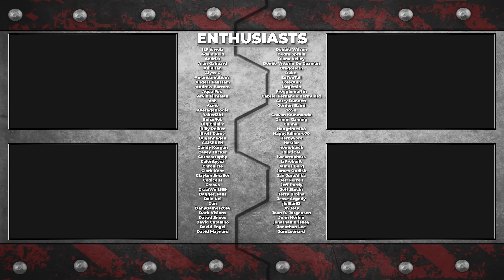Base Overhaul and Screamer Battles - 7 Days to Die (Ep.27)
We’re making progress on base repairs and upgrades, and with 4 forges we’ll be swimming in steel in no time. So today it’s time to do some remodelling to the fighting area to prevent the failures that we observed during the last horde night. We also need to do some looting and we’re just a hair away from maxing out charisma. So a mixture of questing, mining, and free loot deliver will be in the cards for tomorrow.

Check out the mod creator!  @furiousramsay3820

🗨 SERIES PREMISE:
Welcome to Rebirth.
In this series we’ll explore a dystopian future filled with Zombies, Demons, Cybernetics, Monsters, and worst of all, Humans. Dark Magic has tainted a land already embroiled in chaos and war. The Trader Network and the Black Shields struggle for power while the Aces and the Pale Riders have built a reputation for themselves as ruthless bandits and raiders. All the while, cyborg and nano technology weapons are on the loose and twisted monstrosities from another dimension plague what is left of humanity.

🎮Looking to rent a server? I HIGHLY recommend FRAG!

⌚ TIMESTAMPS:
0:00 Intro
0:08 Plan of the Day
0:37 New Construction
2:01 Checking the Garden
3:00 The Sink
5:30 Sending out the Companions
7:38 Renovating the Fighting Area
16:40 Lighting the Screamer Signal
23:19 Looting Up
28:20 Maxing out Charisma
32:33 Hunting for a New Companion

🗨REBIRTH MOD INFO:
Rebirth, created by FuriousRamsay, is a total overhaul mod for 7 Days to Die.

It features a completely overhauled skill and progression system. You no longer spend skill points as you level up to unlock better character traits and bonuses. Instead, your actions will govern your skills with the help of purchasable upgrades!

You will choose between 7 classes which will govern the types of weapons and skills you specialize in. These include the Hunter, Thug, Builder, Soldier, Technogeek, Butcher, Sous Chef, Berserker, and Witch Doctor. Each has access to a unique legendary weapon. There are dozens of new firearms, melee weapons, and vehicles!

NPCs can be hired to join your side including the ever-loyal Briston, a personal trainer NPC specific to your faction, and literally HUNDREDS of assorted male and female survivors for you to encounter and interact with in the wild. NPCs not only aid you in battle, they can carry items, mine resources, and even repair your base! You can issue complex commands to them and even level them up.

Alongside your NPC companions, you can even have K9 or feline companions too! Several breeds of dogs and even panthers can aid you in combat. Additionally, there are several new animals types and vanilla animals have been entirely redone.

The chief threat is still the Zombies. And there are DOZENS of new zombies. Some are plain, and others have mysterious protections and powers. There are even legendary bosses that will be incredibly difficult to fight such as Wights, Skeleton Warriors, Seekers, Corpulents, Grudges, Cyborgs, Robots, and more!

New craftable items and new crafting stations will help fill out your base and there is a new farming mechanic to learn as well. The list goes on and on!

⚙ SETTINGS:
     ►Difficulty: Warrior
     ►Day speed: Run
     ►Feral speed: Sprint
     ►Night speed: Sprint
     ►Blood Moon Speed: Sprint
     ►Mark Airdrops: On
     ►World: Custom (download available)
     ►Blocks Catch Fire: On
     ►Horde Night Plus: On
     ►Horde Night Turbo: On

REBIRTH 7DAYSTODIE Music by White Bat Audio